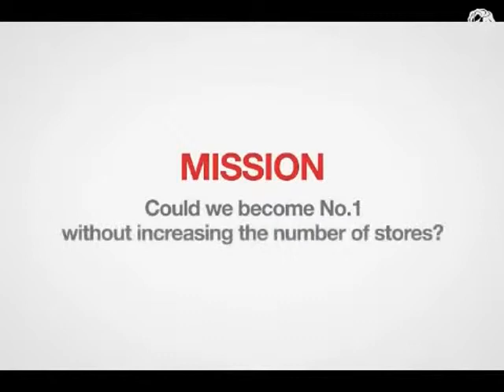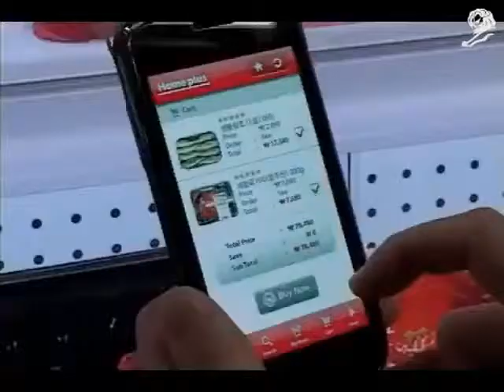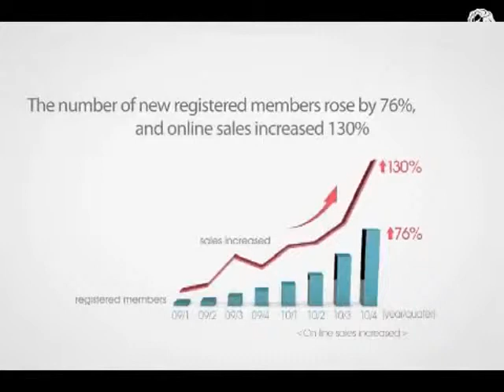Tesco Homeplus Virtual Subway Store in South Korea